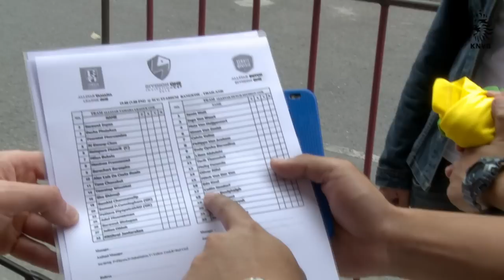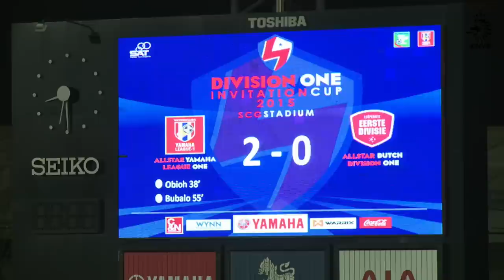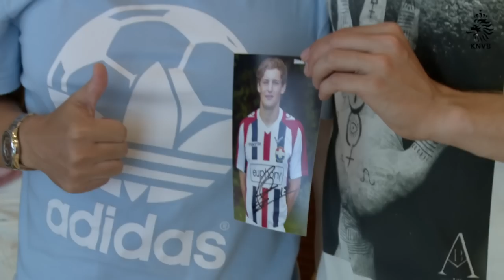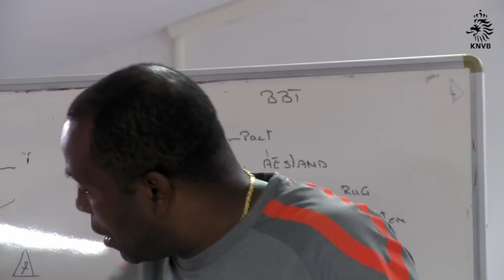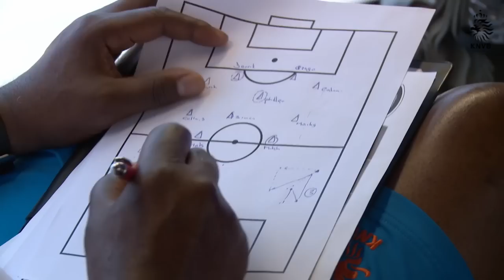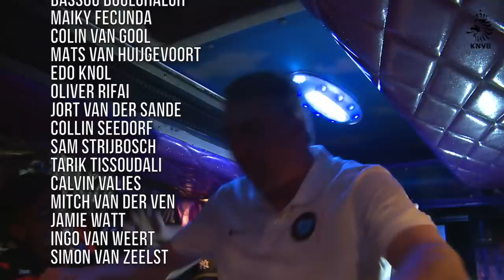De mannen van Menzo - Jupiler League U23-team in Thailand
Mooie goals, een andere cultuur, een nieuw team en een heel bijzonder avontuur. Dit zie je allemaal terug in de korte film 'De mannen van Menzo'. Kijk mee achter de schermen naar de belevenissen van het Jupiler League U23-team in Thailand onder aanvoering van coach Stanley Menzo (en zing op het einde mee met de spelers in de bus!).